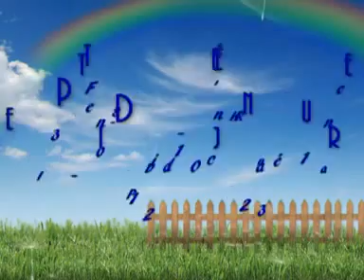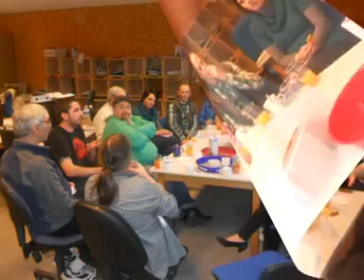Petit Dej OISP décembre 2013